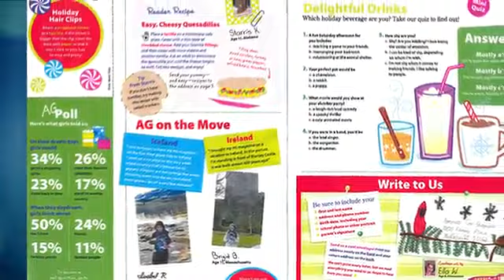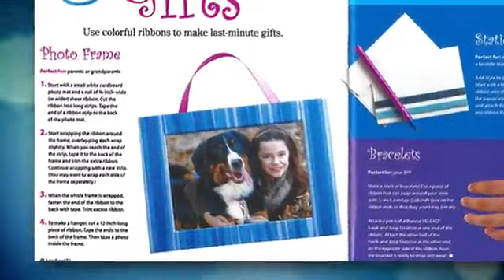American Girl Magazine Subscription mov